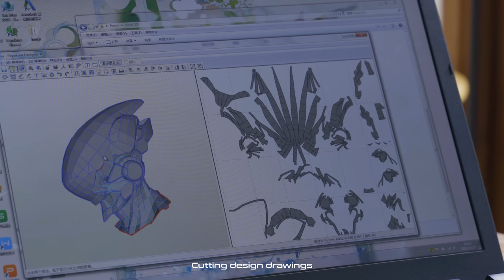How To Make Your Brother Feel Like A Space Warrior?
In this video I have created a space mech for my brother. The bow is the core weapon of the mech, so a lot of care has been taken to make the bow part of the structure deformed and lit, and the body of the mech is also illuminated in many places. The whole set is 2m high and the bow and arrows are 1.8m long, and the weight of the hover cannon on the back has increased considerably. Finally, my brother, who likes to play games, put it on with great anticipation, but he wanted to take it off after only three seconds of being handsome, complaining that he almost got heatstroke in the Hot summer without an air conditioner. Haha

Hope you enjoy my video, have a great day!

【This is the only 小芊枫 XiaoQianFeng's Official YouTube Channel】